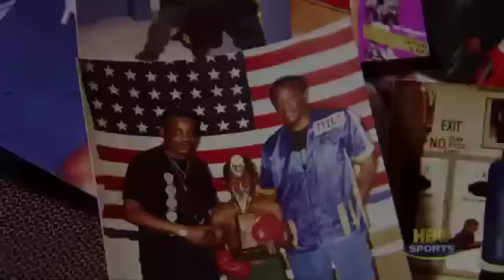HBO Boxing: Portrait Of A Fighter - Timothy Bradley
Go in depth with the undefeated rising star, Timothy Bradley. 24/7 Pacquiao/Bradley episode 3 debuts June 2 and the finale debuts Fri., June 8 at 8pm ET/PT on HBO. It all leads up to their live pay-per-view fight on Sat., June 9.